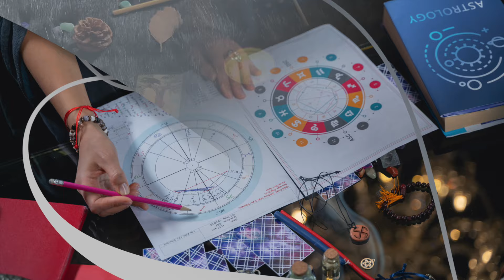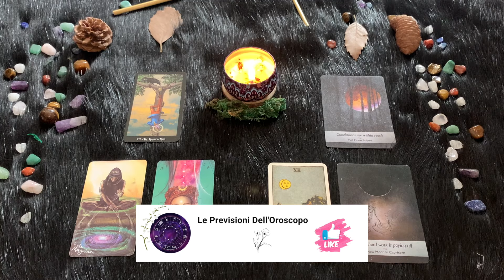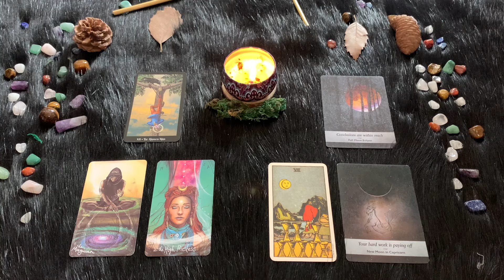Capricorno ♑️ Lunedì 15 Gennaio 🔮 Oroscopo Paolo Fox - Benvenuto al piccolo Mercurio